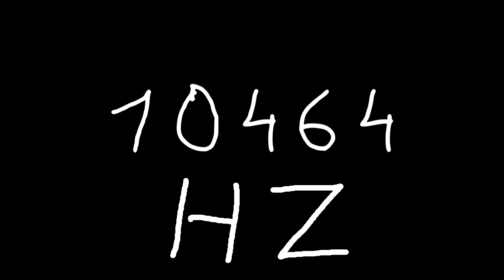10464 hz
Just sound.

chords
sounds
noise
tone
noises
tones
audio
wave
waves
sin
sine
sinus
sinoid
heart
heartbeat
resonancy